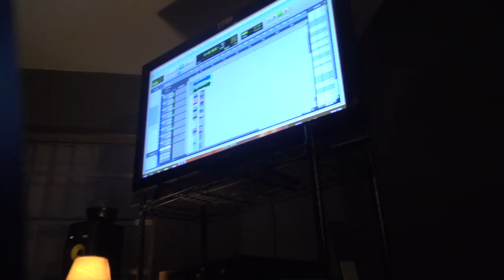UDISTUDIOS GOD LANE